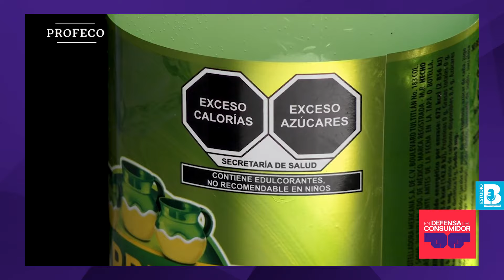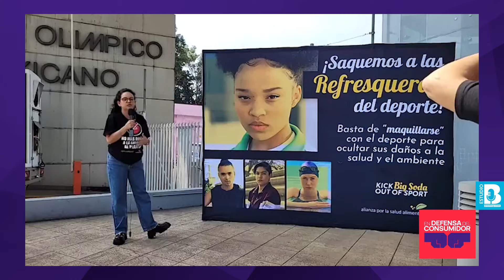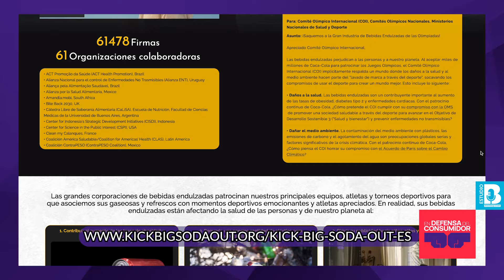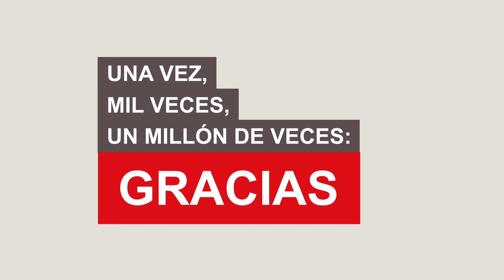EnDefensaDelConsumidor ¬ ONG's exigen sacar a las refresqueras del patrocinio de Juegos Olímpicos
La periodista Montserrat Antúnez platica con Ana Larrañaga, investigadora en El Poder del Consumidor, sobre el patrocinio de la industria de bebidas endulzadas de los eventos deportivos, como los Juegos Olímpicos…